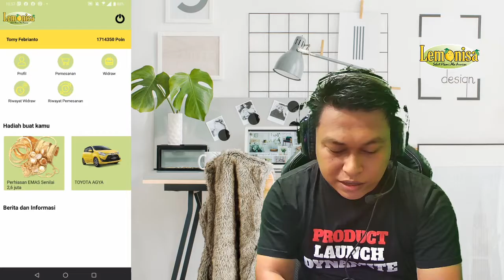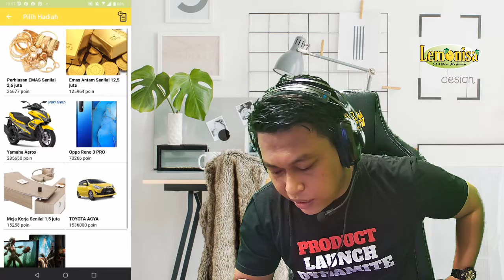CARA MENDAPATKAN REWARD LEMONISA | PROSES CLAIM POINT REWARD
Bagaimana cara dapat reward dari lemonisa?
Bagaimana cara dapat hadiah HP?
Bagaimana cara dapat hadiah motor
Bagaimana cara dapat hadiah mobil?
Bagaimana cara dapat hadiah furniture?